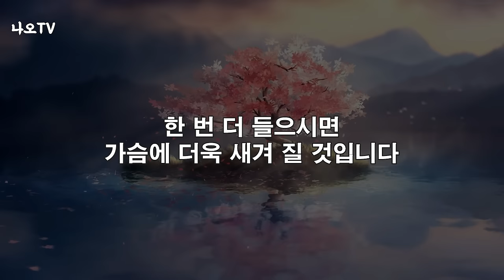나이들수록 '이것' 7가지는 반드시 해야 합니다 l 행복한 인생설계 7가지 방법 l 황창연 신부 행복특강 l 인생철학 l 노후 l 인생명언 l 힐링 l 강연 l 오디오북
행복한 인생설계 7가지 방법입니다.
감사합니다.

🕐 타임라인 🕐
00:00 하이라이트
01:43 황창연 신부님 행복특강
48:11 나오티비 견해
49:04 반복재생